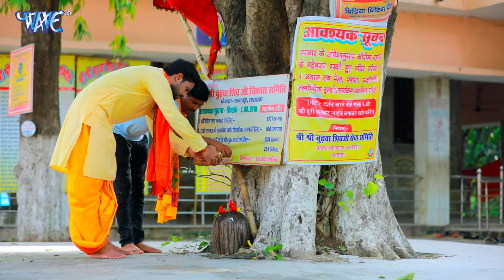2023 का हिट हिट बोलबम के गाने | Top Collection Of Bolbam Song | Video Jukebox |Nonstop Kanwar Songs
2023 का हिट हिट बोलबम के गाने | Top Collection Of Bolbam Song | Video Jukebox |Nonstop Kanwar Songs
2023 का हिट हिट बोलबम के गाने | Top Collection Of Bolbam Song | Video Jukebox |Nonstop Kanwar Songs
2023 का हिट हिट बोलबम के गाने | Top Collection Of Bolbam Song | Video Jukebox |Nonstop Kanwar Songs
2023 का हिट हिट बोलबम के गाने | Top Collection Of Bolbam Song | Video Jukebox |Nonstop Kanwar Songs
2023 का हिट हिट बोलबम के गाने | Top Collection Of Bolbam Song | Video Jukebox |Nonstop Kanwar Songs